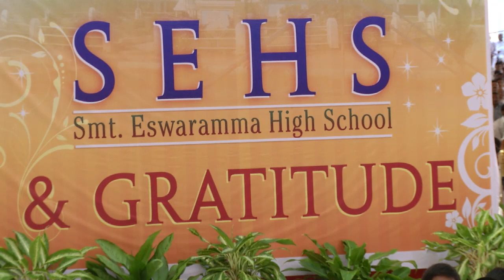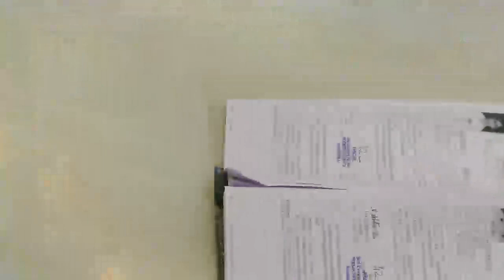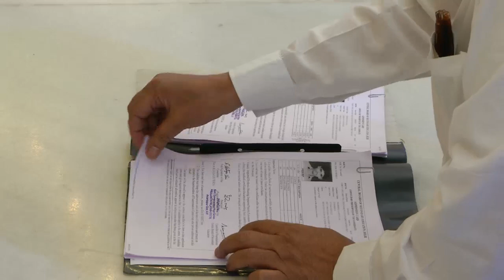Gratitude Program by the students of Smt. Eashwaramma High School, Puttaparthi - 20 Feb 2016